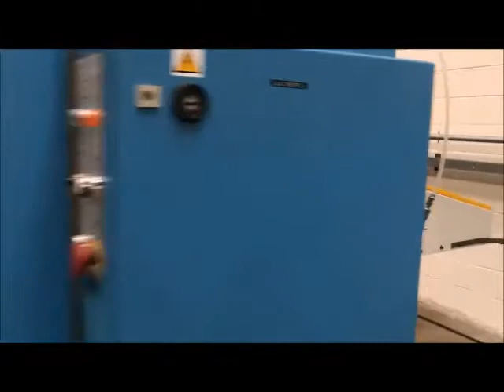Plastimach Used Thermoformers, CNC Routers, Die Cutters, Extruders, and Vacuum Forming Equipment